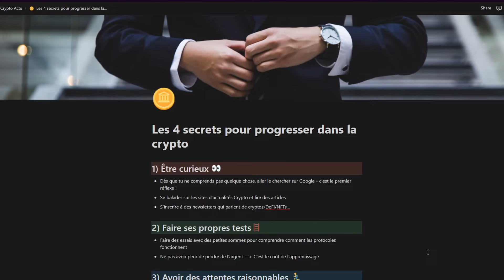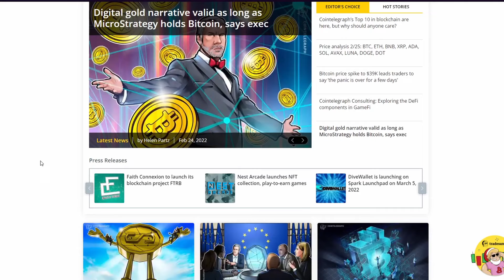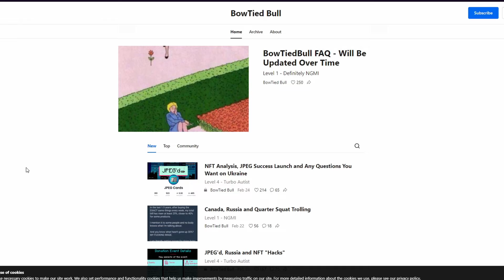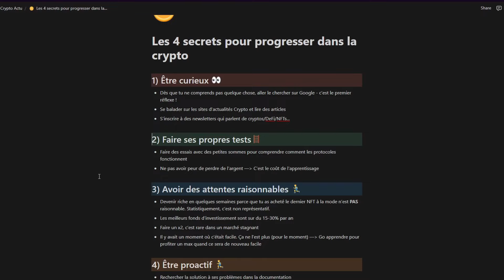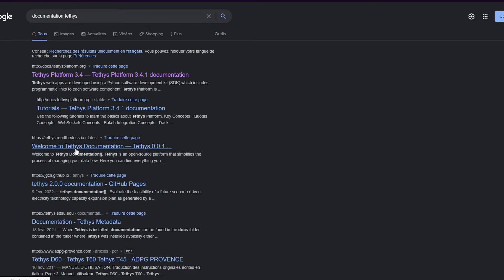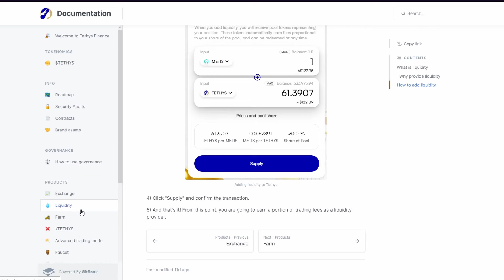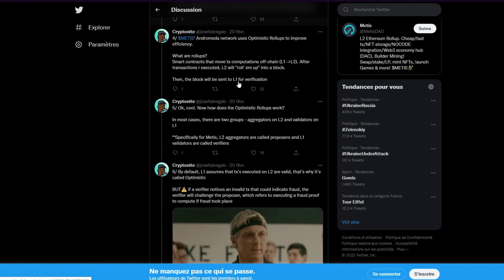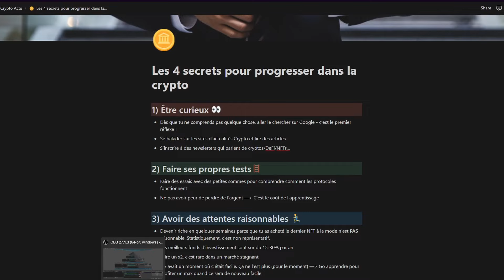4 SECRETS pour tout DÉFONCER dans la CRYPTO et les NFTs - Personne ne veut que tu saches ça !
📈 Le guide complet des cryptos (de débutant à intermédiaire en 5 heures de vidéo)